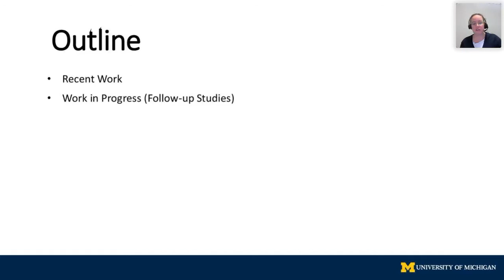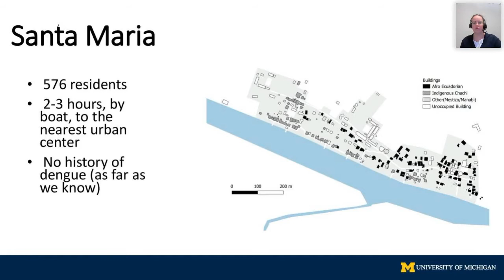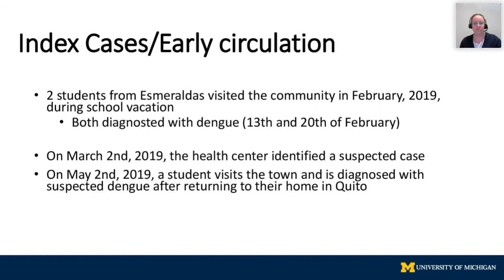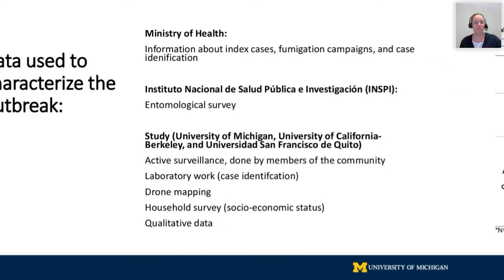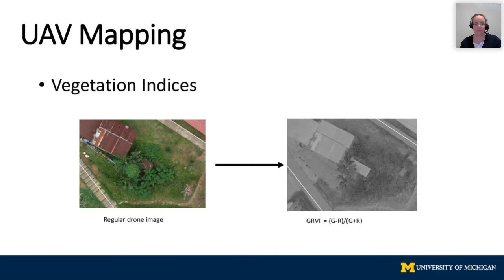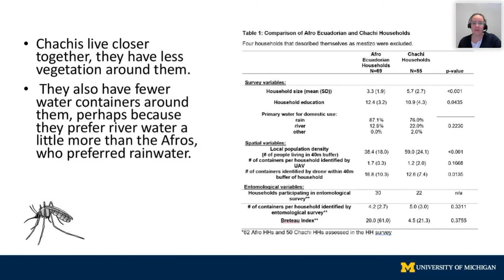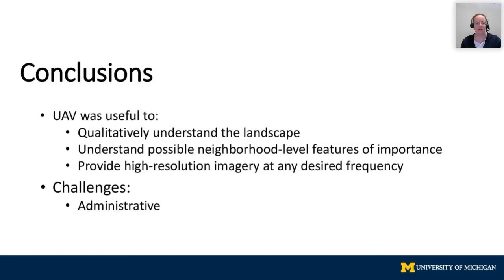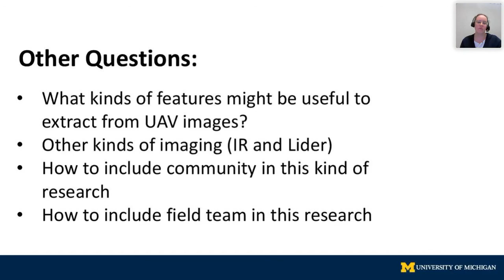Unmanned aerial vehicle mapping to tackle dengue in a rural community in Northern Coastal Ecuador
Dr Gwenyth Lee (School of Public Health, University of Michigan) presents work using  "Unmanned aerial vehicle mapping to tackle dengue outbreaks in a rural community in Northern Coastal Ecuador" as part of the following session at ISNTD Bites 2021, the conference by ISNTD on vector control:

"From vector surveillance to vector control policies", with presentations and a panel discussion with the following speakers:

"The threat of the invasive An. stephensi in the African region and lessons for vector control policy" [Dr Ayman Ahmed (Sudanese National Academy of Sciences and the University of Khartoum)]

​"Unmanned aerial vehicle mapping to tackle dengue outbreaks in a rural community in Northern Coastal Ecuador" [Dr Gwenyth Lee (School of Public Health, University of Michigan)]

"Molecular diagnostics for infectious diseases using microchip technology" [Kenny Malpartida-Cardenas (Digital Diagnostics for Africa Network)]

Recorded on October 27th 2021 online at ISNTD Bites 2021, the annual meeting by the International Society for Neglected Tropical Diseases on vector control and neglected tropical diseases.